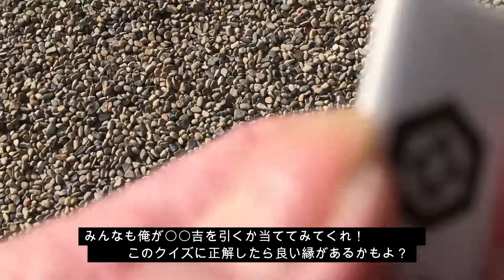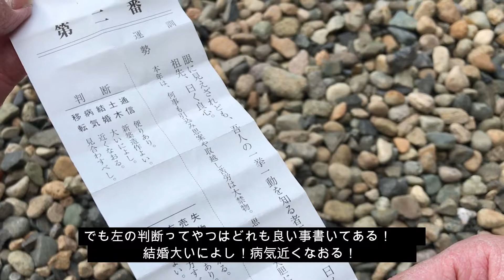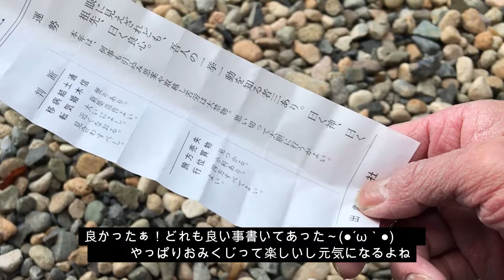久々のVlog 出雲大社でおみくじ引いてきたよ！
BGM.SE：魔王魂様
　　　　   DOVA-SYNDROME様